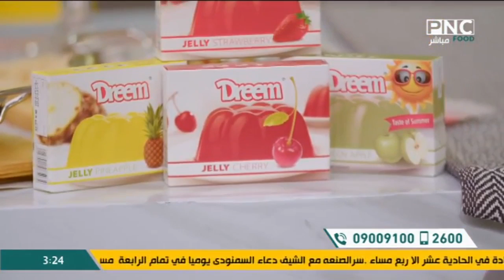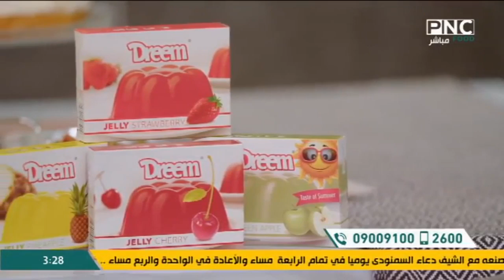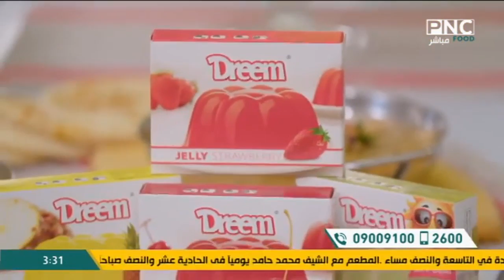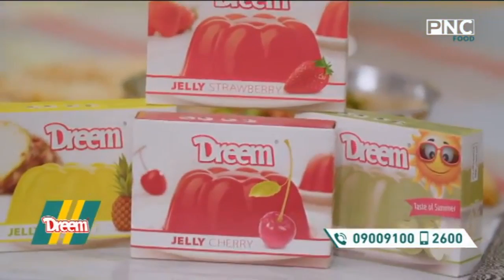طريقة عمل تورتة الأناناس | العزومة مع الشيف فاطمة أبو حاتي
من حلقة برنامج العزومة - الأربعاء 26 يوليو 2023